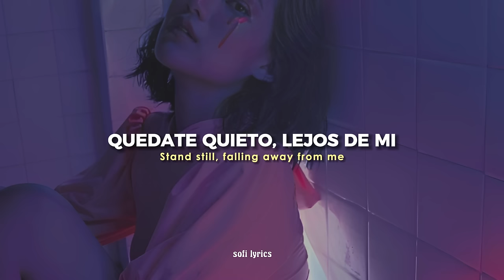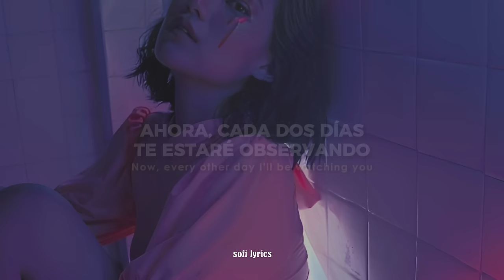Calvin Harris ft. Ellie Goulding - Outside [español + lyrics]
♫ ♬ ♪ ♩ ♭ ♪    𝔩𝔢𝔱𝔯𝔞/𝔩𝔶𝔯𝔦𝔠𝔰     ♫ ♬ ♪ ♩ ♭ ♪